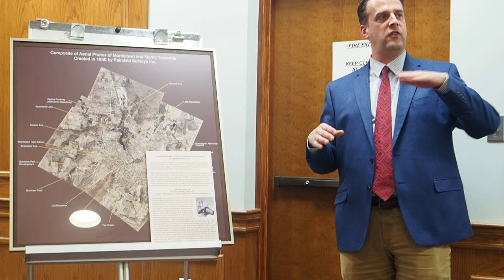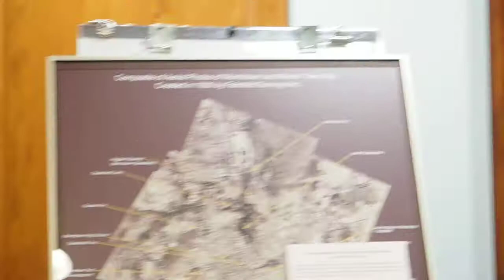Morris Township aerial photography gift to Morris Township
Chad Leinaweaver, Morristown & Morris Township Library